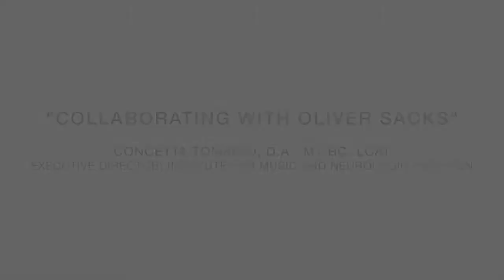Dr. Oliver Sacks' Excitement About Music Therapy - Concetta Tomaino, D.A., MT-BC, LCAT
"Every disease is a musical problem, every cure a musical solution." Music therapist Concetta Tomaino received that message in a handwritten note when she arrived for work at Beth Abraham Hospital in The Bronx, N.Y. It was from neurologist Oliver Sacks, before his work became famous. She tells Music Therapy Tales about her collaborations with Dr. Sacks over "a life-long, 35-years-plus relationship of us asking questions of each other."

| Visit Us |